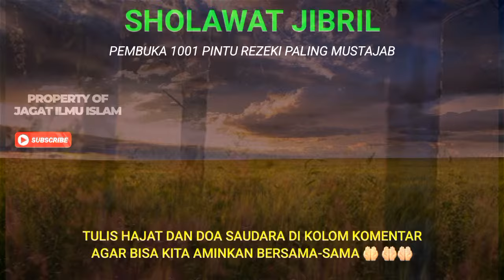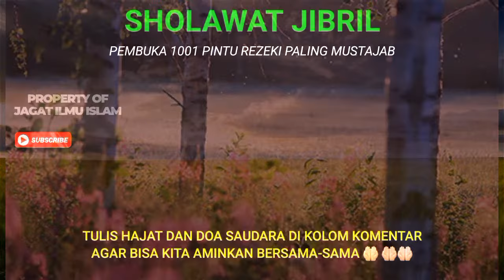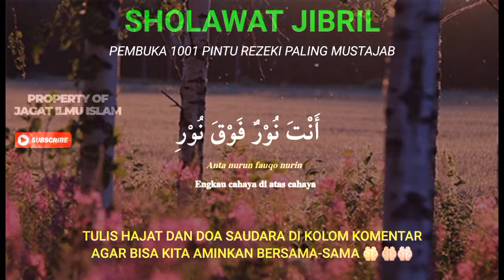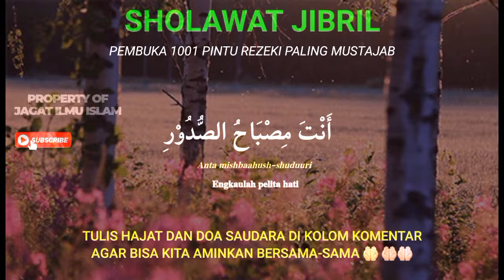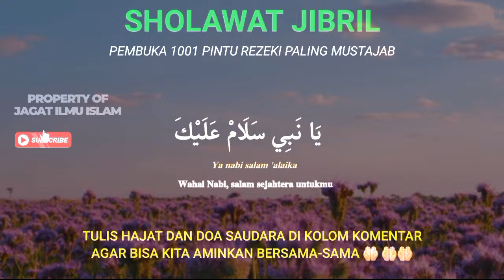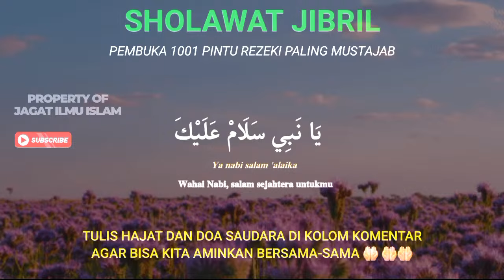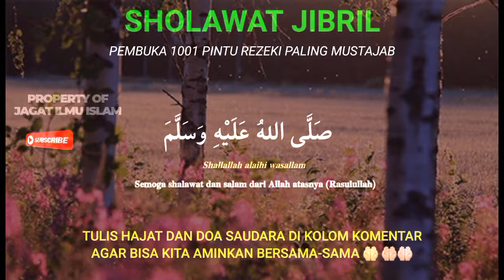AMALAN MURAH REZEKI, SHOLAWAT NABI PENARIK REZEKI PELUNAS HUTANG‼️ SELAWAT NABI MERDU SEKALI‼️